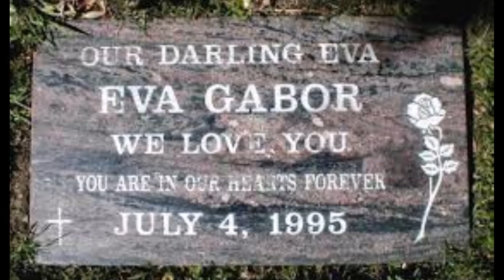HOLLYWOOD'S VIDEOS - GREEN ACRES TRIBUTE HOLLYWOOD STYLE USING PHOTO IMAGES. JUST HAVIN SOME FUN